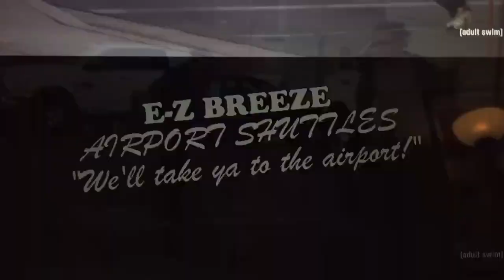311 on Eric Andre